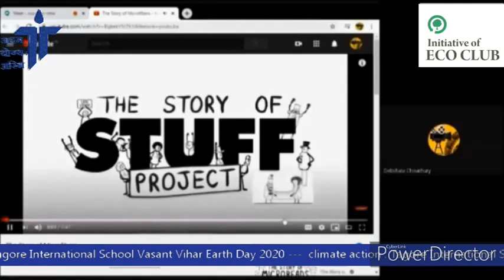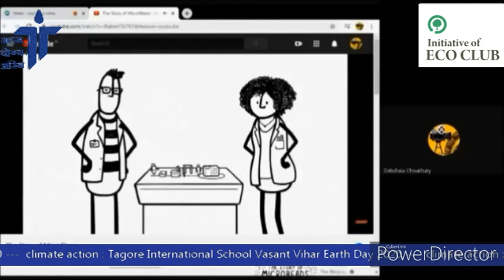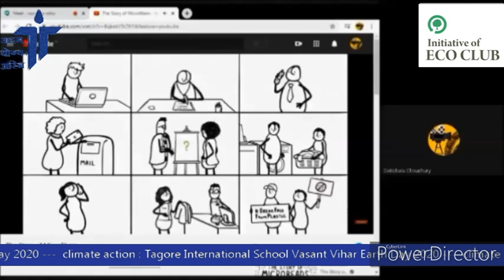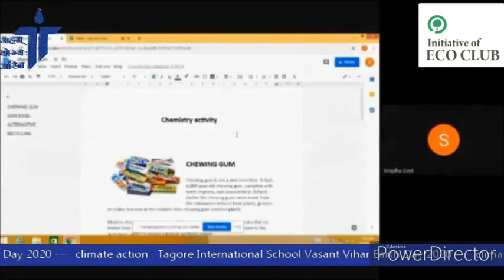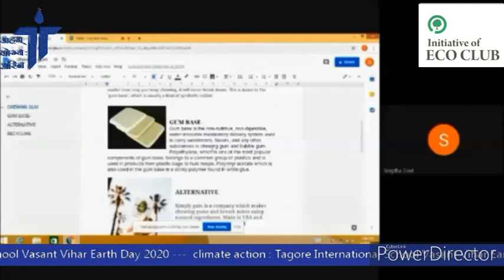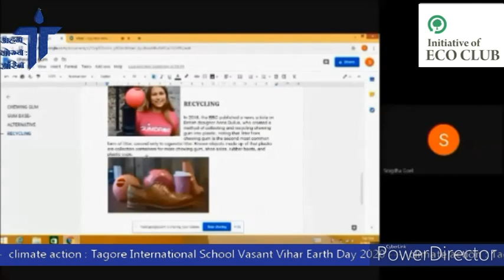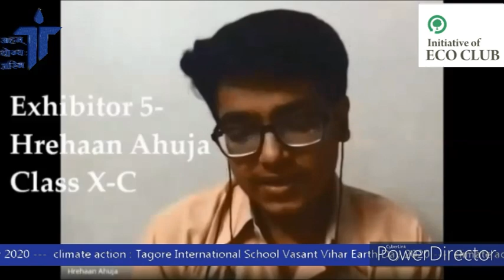Unveiling the Invisible: Exploring Microplastics at the Earth Day Exhibition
Join us for an extraordinary event celebrating the 50th Earth Day, where renowned exhibitors shed light on the microplastic epidemic!

🌍 Discover the secrets of exfoliators as Gurmaan Singh Sandhu unveils the truth behind face wash and other products.

🌿 Debshata Choudhury advocates for a sustainable fashion revolution, urging us to choose natural clothing fibers like cotton over synthetic materials.

🌟 Snigdha Goel explores the surprising connection between chewing gum and microplastics, enlightening us about their environmental impact.

✨ Pratyush Saini showcases the hidden danger of glitters, raising awareness about their contribution to the microplastic crisis.

🍳 Hrehaan Ahuja delves into the world of non-stick pans, discussing their potential impact on our environment and suggesting alternatives.

🎈 Garv Gupta focuses on balloons and plastic bottles, revealing the lesser-known consequences of these everyday items on our planet.

☕ Aayushi Dasgupta unravels the truth behind seemingly harmless tea bags, urging us to rethink our choices and opt for sustainable alternatives.

Be prepared to be amazed and enlightened as these exceptional exhibitors come together to address the critical issue of microplastics. Don't miss this captivating exhibition, as we embark on a journey towards a cleaner, greener future. Join us and make a difference! 🌱🌎